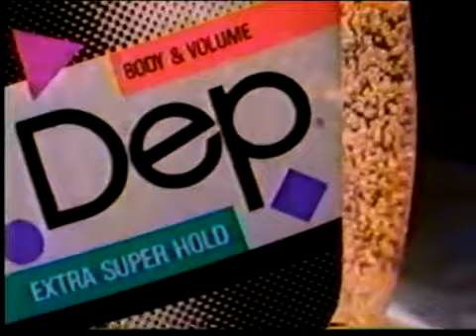Dep ads, 1992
A pair of early 90s spots for the hair gel.